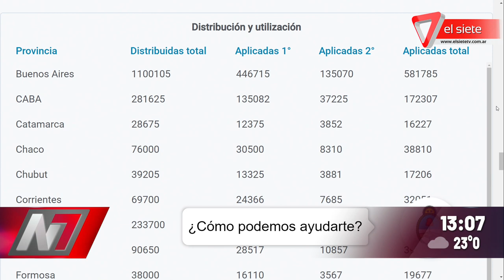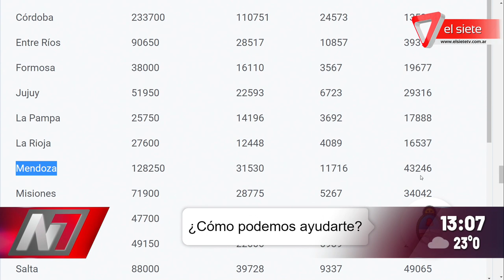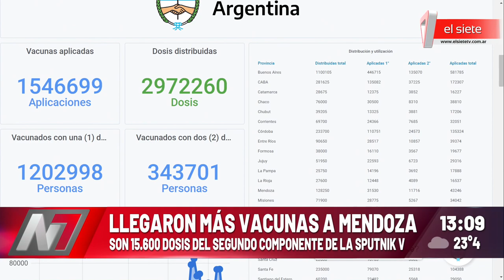Llegaron más vacunas Sputnik V a Mendoza